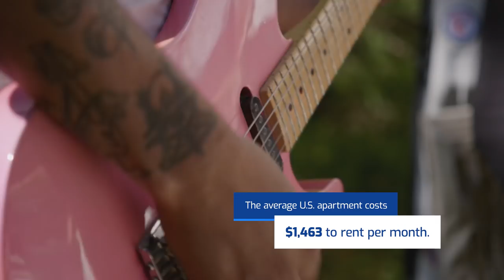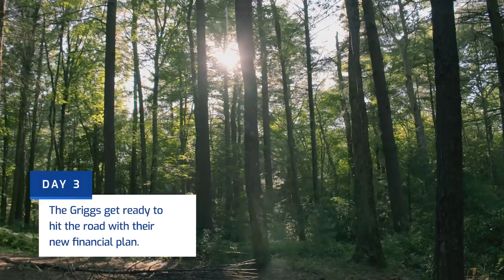The Get It Together Project: Living the van life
One couple gets a crash course on their newfound nomadic lifestyle